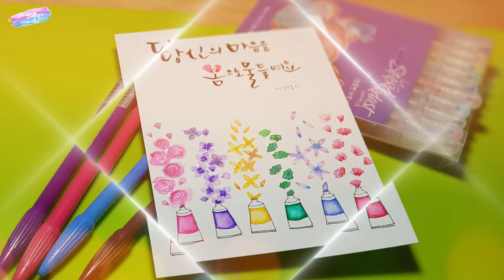[플러스펜수채캘리] 당신의 마음을 봄으로 물들여요(6가지 색 꽃 그리기)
"봄" 하면 무엇이 떠오르시나요?
알록달록 원색의 꽃들이 너무 아름다운 봄을 종이에 담아보았어요.
여러분의 마음에도 예쁜 봄을 색칠해보세요♡

☆사용한 펜 번호와 색이름
14번 coral, 26번 violet, 5번 golden yellow, 39번 green, 38번 lime yellow, 49번 blue celeste, 19번 pure pink, 13번 red wine